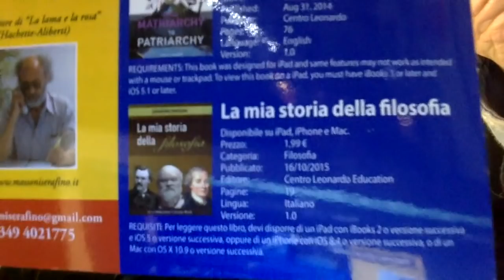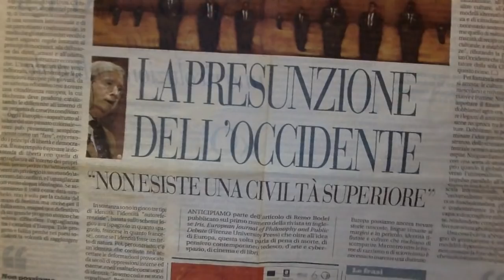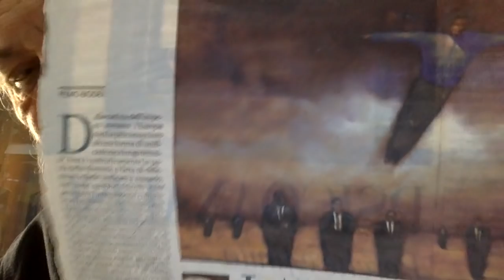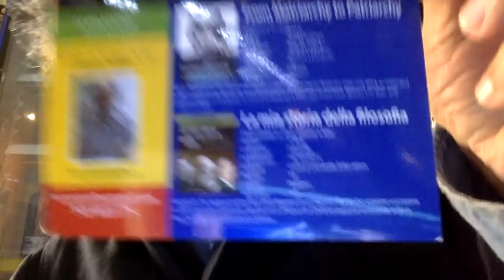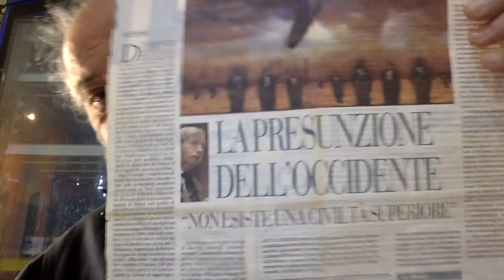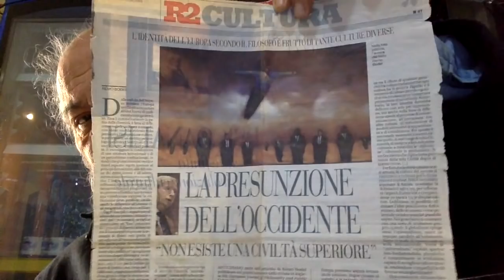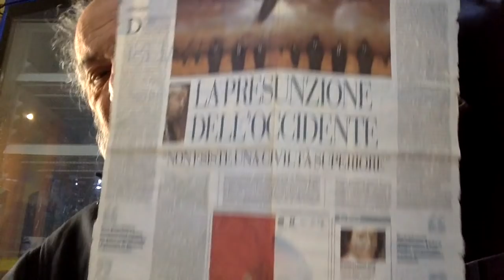PIANETA GIUDAICO CRISTIANO Lectio Magistralis